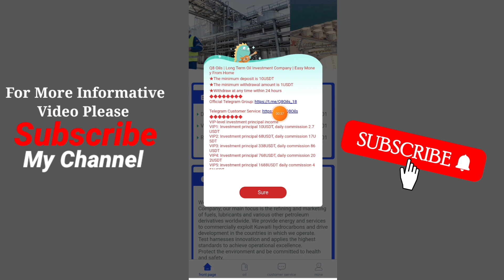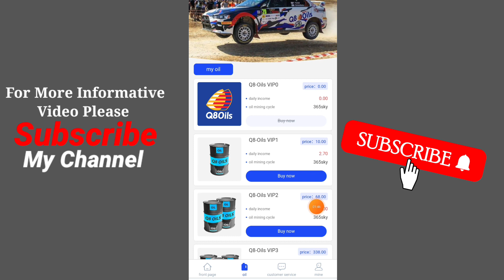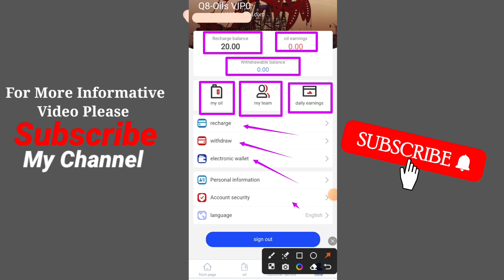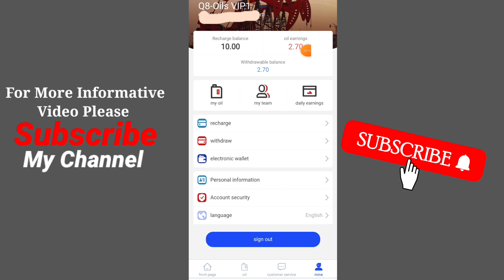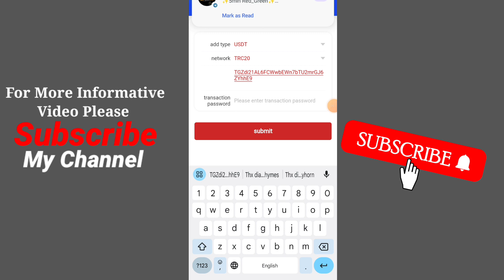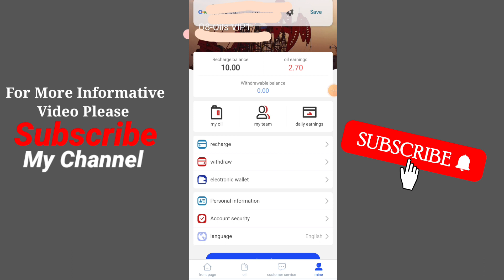Best New Income Project of 2023 | Long-Term Oil Investment Company | Easy Money at Home | new usdt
Everyone who invests in the corresponding VIP can become a shareholder of Q8-Oils, and can obtain oil exploration rights once a day. We will help you refine and sell oil, which can be distributed according to your investment level. Each investor has a one-year VIP period, after which they can choose to continue investing
The Q8-Oils website is powered by Coinbase and Google.
All data is stored using blockchain technology and cannot be changed by anyone.

��The minimum withdrawal amount is 1USDT
��Withdraw at any time within 24 hours
A-level subordinates: 11% rebate, recharge 1000USDT to get 110USDT
B-level subordinates: 2% rebate, recharge 1000USDT to get 20USDT
C-level subordinates: 1% rebate, recharge 1000USDT to get 10 USDT

earning app
crypto earning
free usdt
dollar earning website
earning app 2023 new crypto earning app
usdt earning app
100 payment proof online earning app 2023
100 per day earning app
best earning sitebest earning sites without
dollar earn
dollar earning
earn usdt
earn usdt without investment
earning app
earning app best
earning
how to earn 50 dollars per dayearn high
Online earn,
Internet earn,
Mobile earn,
Make money,